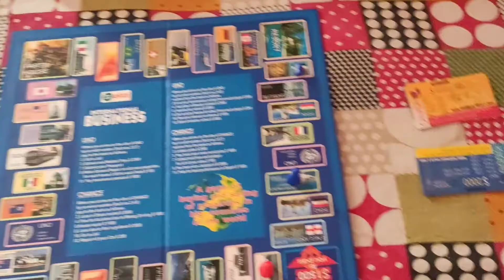Diwali Vlog : Shopping and Celebration🎉🎊~ Wow 🤩🤩😍😍~ Must watch 🎥~ Sweet Sisters 🧁🌈